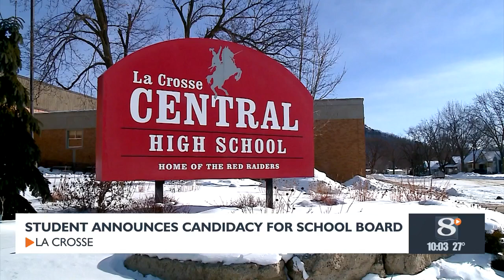Central High School student announces candidacy for La Crosse School Board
A Central High School student in La Crosse, Wisconsin, named Adam Manka has announced his candidacy for the La Crosse School Board. Focusing on issues such as addressing drug use, preventing school closures, and empowering parents, Manka believes his unique perspective as a student gives him an advantage in understanding and addressing these concerns.